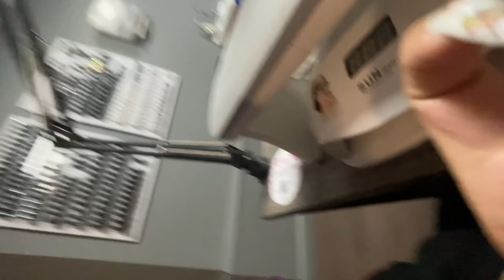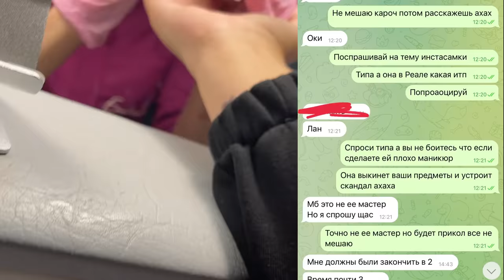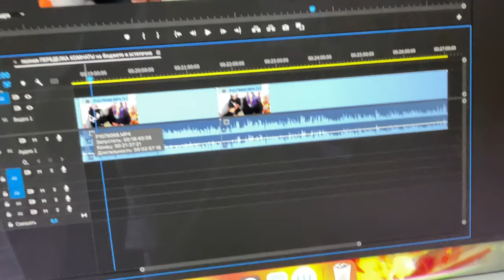ПОШЛА НА МАНИКЮР В САЛОН ИНСТАСАМКИ! *проверка салонов*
Лианы
 МОЙ :